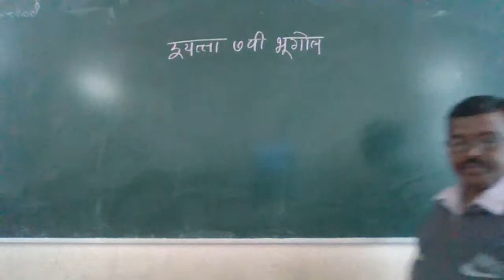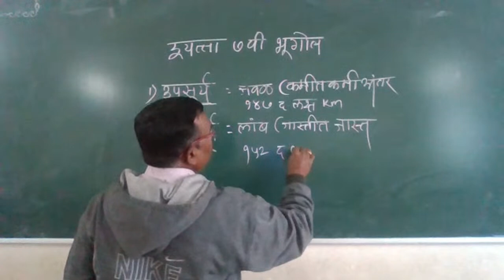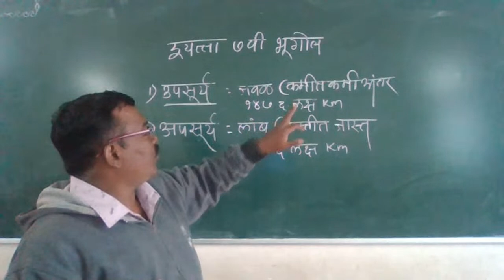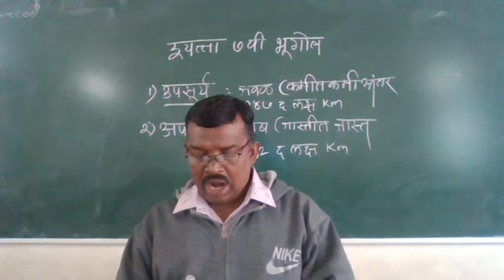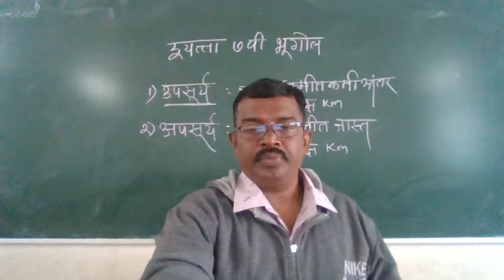7 TH GEOGRAPHY BHAWARI SIR 13/ 01/22